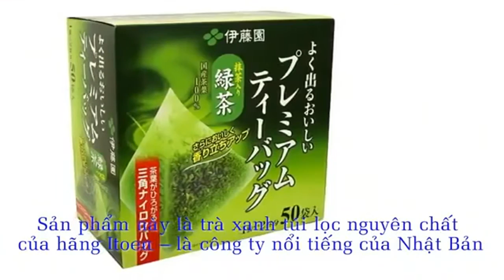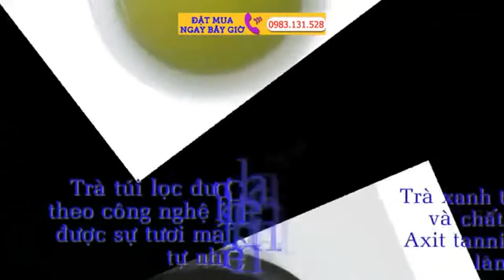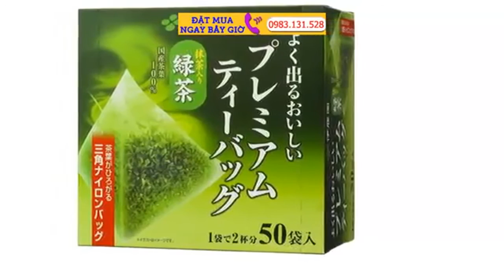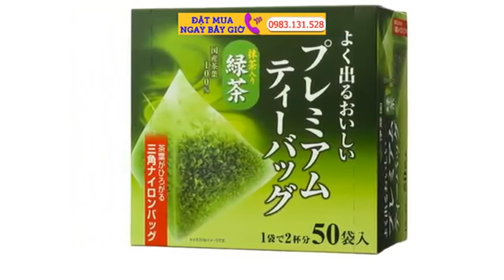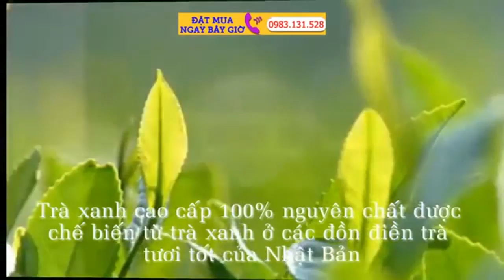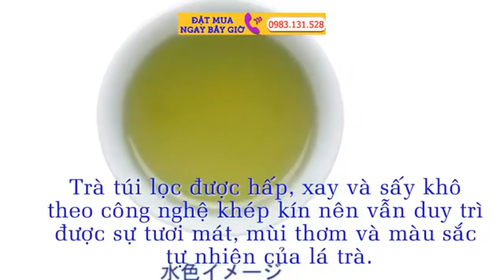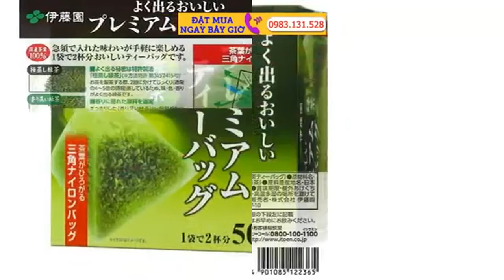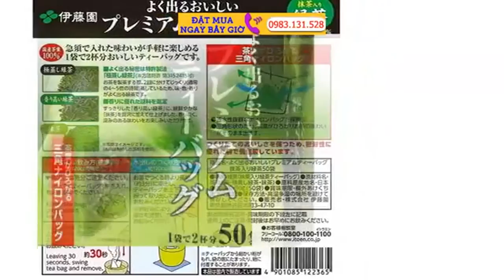Trà Xanh Matcha 50 Túi Nhật Bản Nguyên Chất Dạng Túi Lọc Giá Tốt